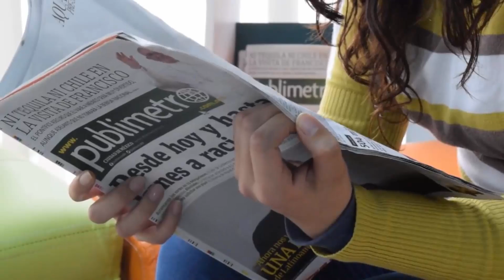TRISTE PERDA MORRE FAMOSA APÓS T1ROS.ATOR E DIRETOR FALECEU AOS 39 ANOS DE INFARTO.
MORREU AGORA POUCO.|NOTÍCIA EX JOGADOR PELÉ.|URGENTE APRESENTADORA GLORIA MARIA.|ATRIZ DA GLOBO.